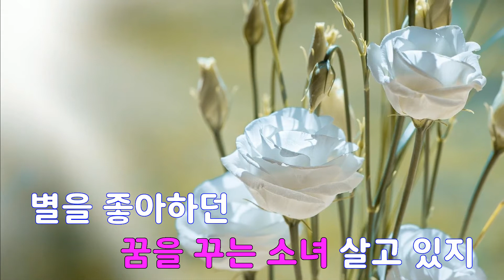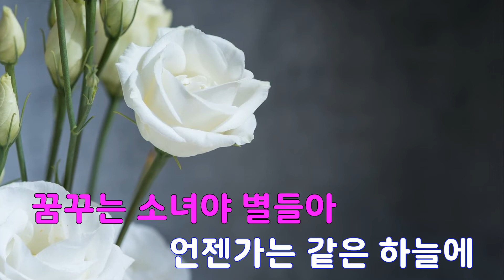[은성 반주기] 꿈꾸는소녀 - 윤도현밴드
꿈꾸는소녀 - 윤도현밴드
작사 ː 윤도현, 작곡 ː 윤도현